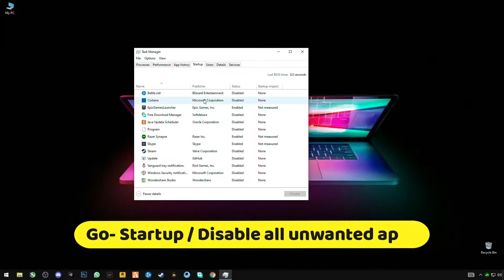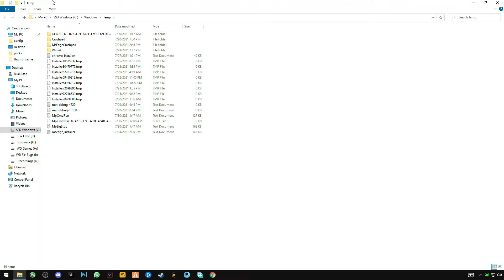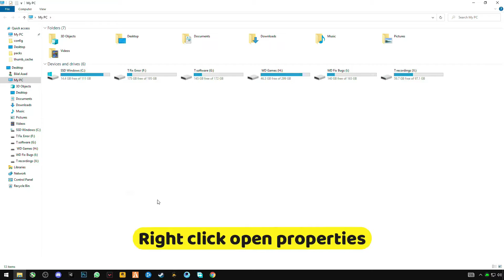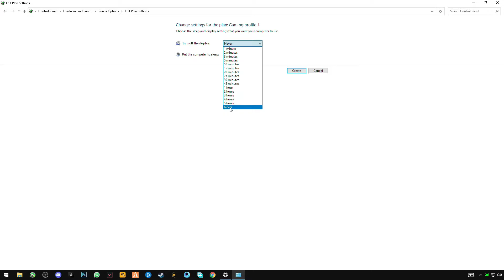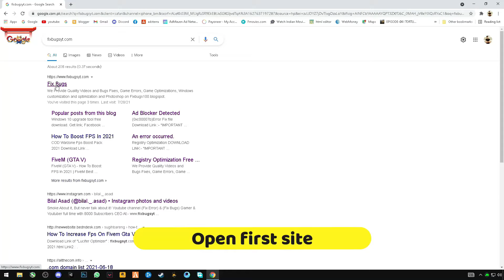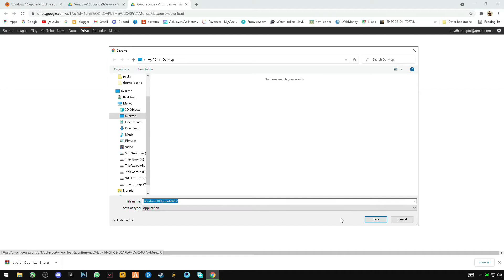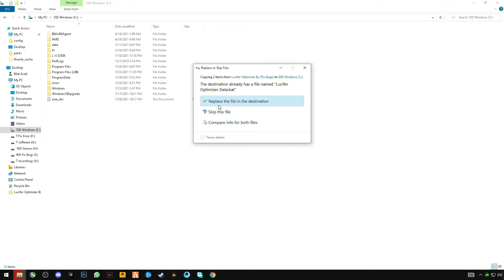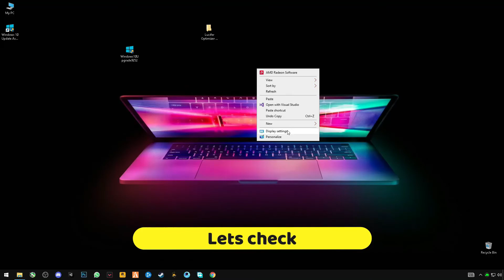APEX LEGENDS: How to fix FPS drop | Increase Performance & Boost FPS | Best Settings 2021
0:00 - TOPIC INTRO
0:16 - GUIDE START
1:00 - DELETING UNNESSESSARY FILES
2:56 - CREATING POWER PLAN
3:57 - DOWNLOAD GUIDE
6:00 - OPTIMIZER GUIDE
7:48 - WINDOWS UPGRADE TOOL GUIDE
8:20 - FINAL RESULTS
Concepts: Best Settings Season 9, Season 10, Apex Legends Settings Guide, Ultimate Settings Guide, Stop Lagging in Apex, How to get better fps, How to gain fps, How to stop lagging, Reduce Input Lag, Improve at apex legends, Apex Legends Guide
RAM:   8 GB ddr3 1600 MHz
Windows: 10 pro 64 bit
GPU:   R9 270 2gb AMD Dataland
Moniter: 60 Hz
Power supply: 500 mw